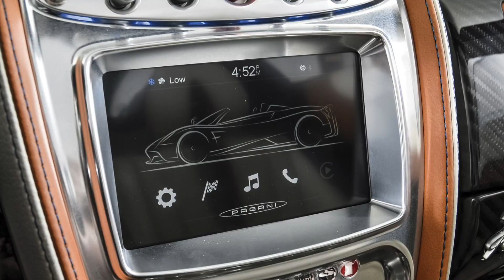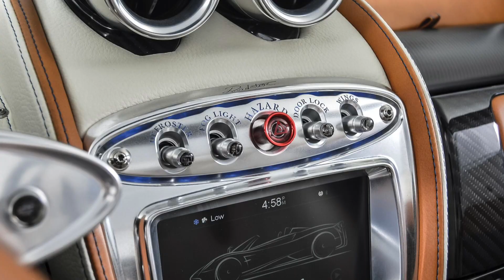Pagani Huayra Roadster in Blue Carbon for sale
Contact Stefan Katafai